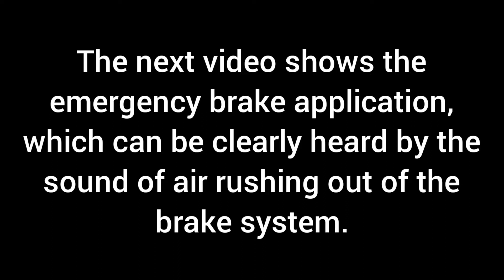Signal Passed At Danger - Bakerloo Line